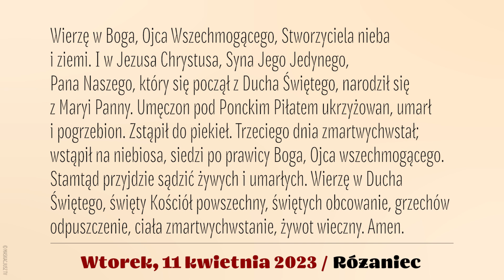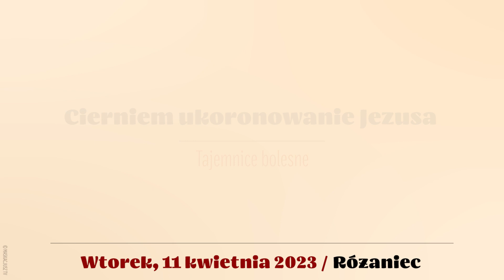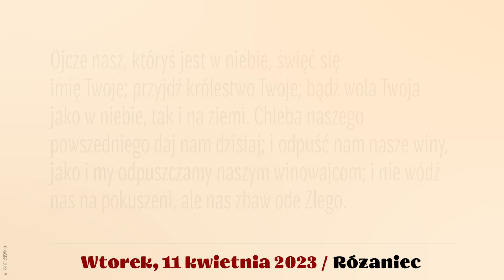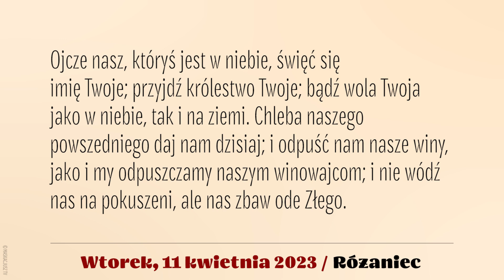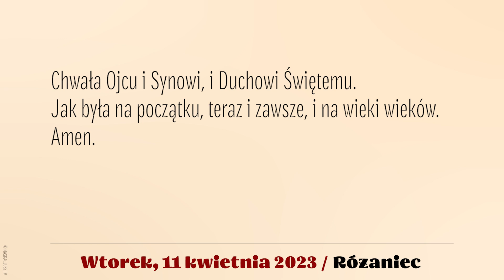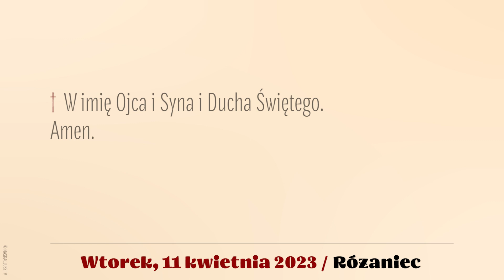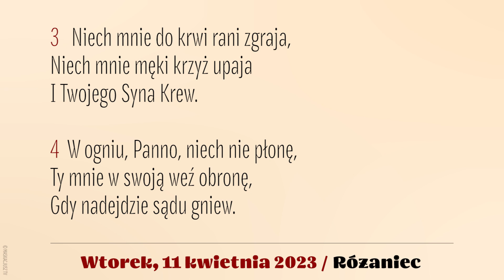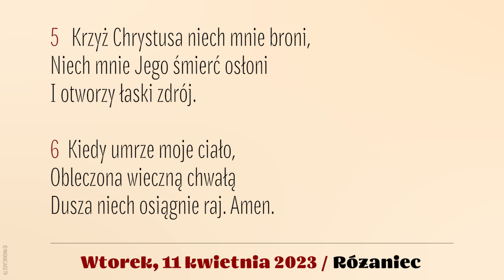Różaniec | 11 kwietnia 2023 | Wtorek Wielkanocny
11 kwietnia 2023
Wtorek Wielkanocny